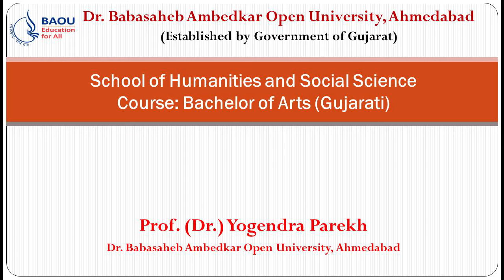02 08 2019 DR YOGENDRA PAREKH